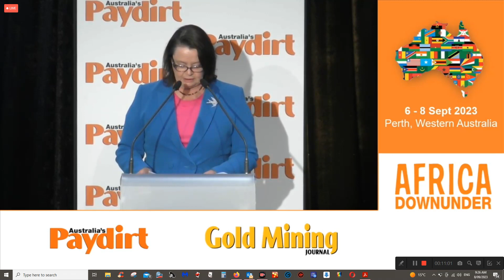Ionic Rare Earths, Australia's Minister of Resources at Africa Downunder Sept 2023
Hon Minister Madeleine King MP,  Minister of Resources Australia, speaking at the Afica Downunder Conference Day 3, Fiday 8th September 2023, Speaking about Ionic Rare Earths in Uganda